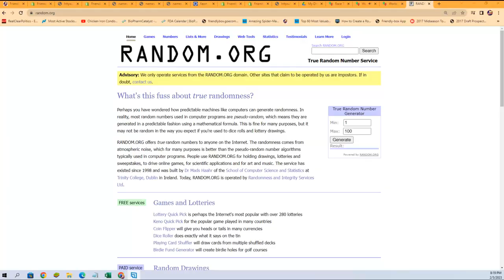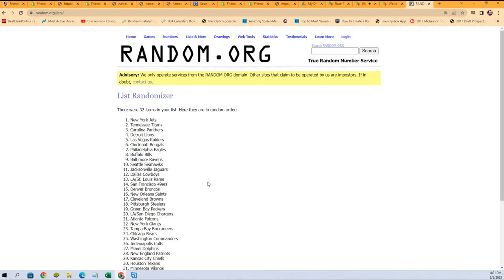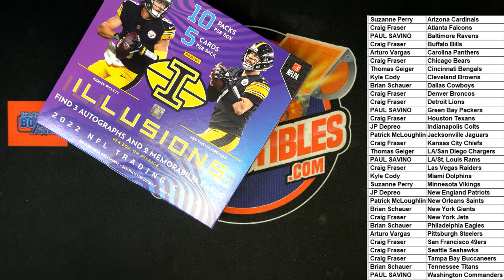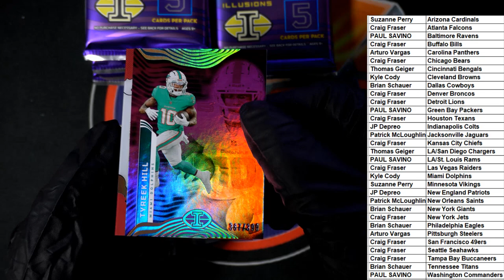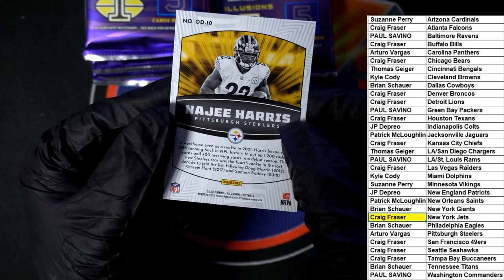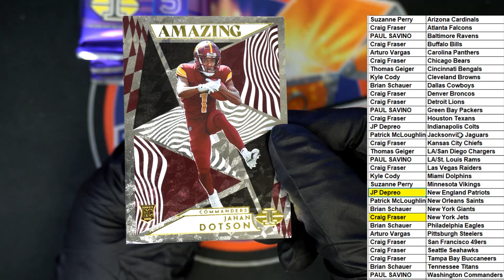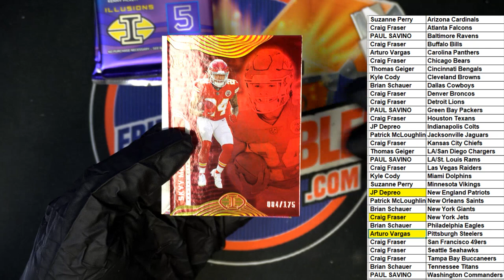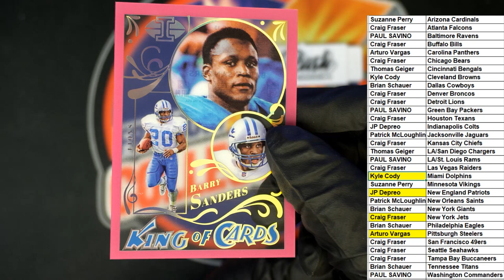2022 PANINI ILLUSIONS FOOTBALL ID 22ILLUSIONSFB103